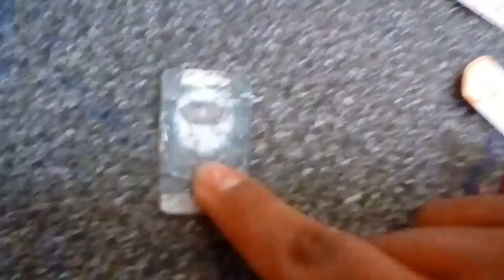The Clinton And Canton Movie Part 1577 (2019)